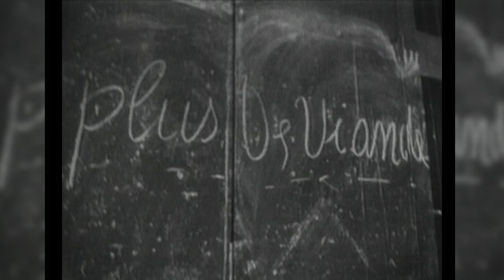066 - The German Plan to Destroy French Culture - The Occupation of France - WW2 - November 30, 1940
While Hitler consolidates his power in occupied France, Japanese and Italian forces try to get an edge, but fail. The war is not looking too well for anyone at this point.

Produced and Directed by: Spartacus Olsson and Astrid Deinhard
Creative Producer: Joram Appel
Post-Production Director: Wieke Kapteijns
Research by: Indy Neidell
Edited by: Mikołaj Cackowski

Sources:
-Archiwum Cyfrowe